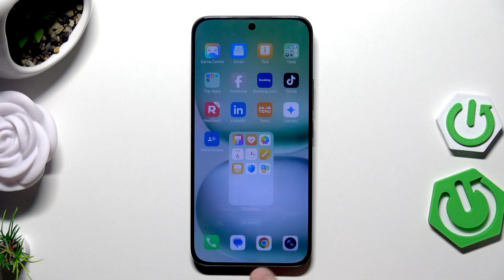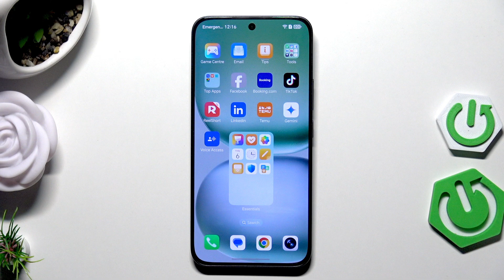HONOR 400 – How to Restart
If your HONOR 400 is not responding or you simply want to restart it for better performance, this video will show you two easy ways to restart your device. Learn how to use the standard reboot option from the power menu when your phone is working normally, and discover the force restart method for situations when your HONOR 400 is frozen or unresponsive. We explain each step clearly, so you can quickly get your HONOR 400 back up and running. Whether you need a simple restart or a force reboot, follow along to keep your device working smoothly.

How to restart HONOR 400 using the power menu?
How to force restart HONOR 400 if it is frozen?
What to do if HONOR 400 is not responding to buttons?

0:00 Introduction
0:12 Standard restart from power menu
0:40 Steps to reboot HONOR 400
1:00 Force restart method for unresponsive device
1:30 What to do if screenshot is taken by mistake
1:45 Waiting for device to turn on
2:00 Outro and tips